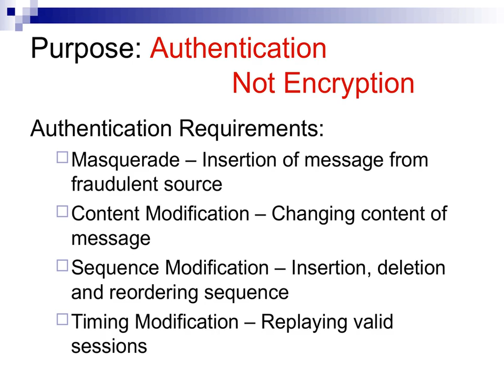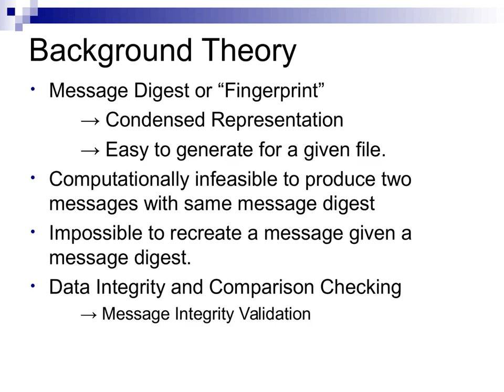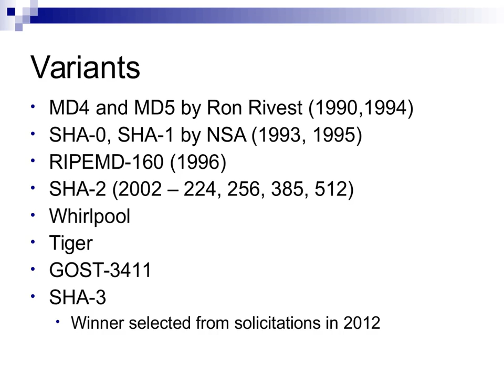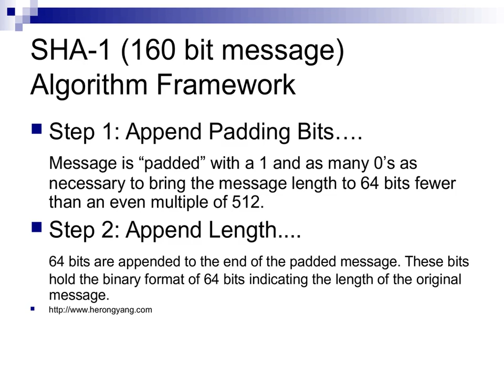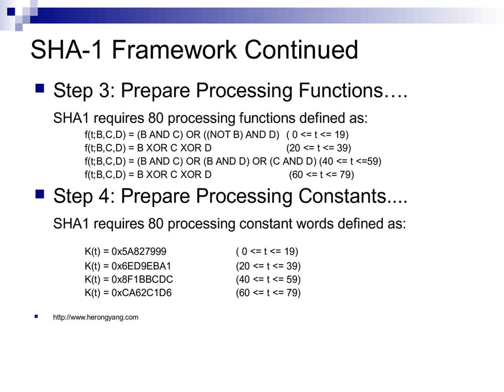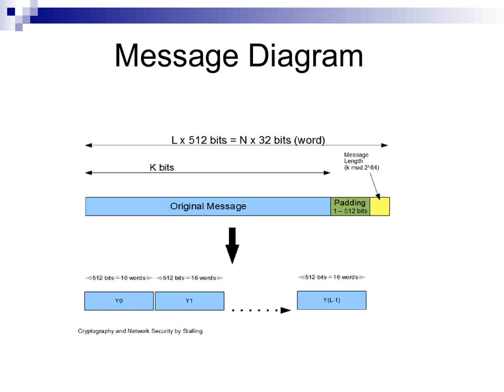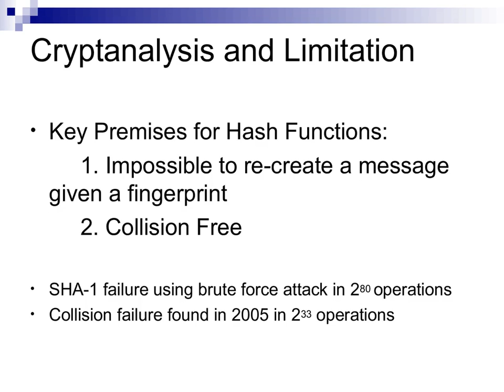SECURE HASHING ALGORITHM